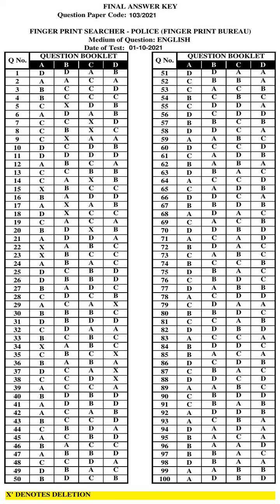KPSC Answer Key FINGER PRINT SEARCHER POLICE FINGER PRINT BUREAU